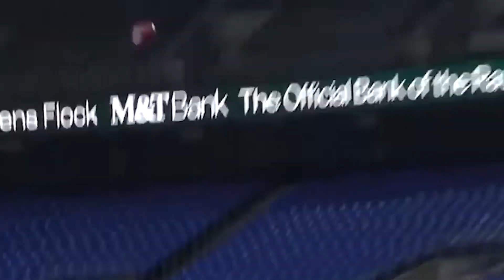Don’t Let Your Fears Stop You | Must See Patrick Mahomes Motivation 2021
Don't Let Your Fears Stop You is a must see motivation video from Patrick Mahomes. If you love motivation content then look no further. Add this to your morning motivation to help keep you motivated for the day.